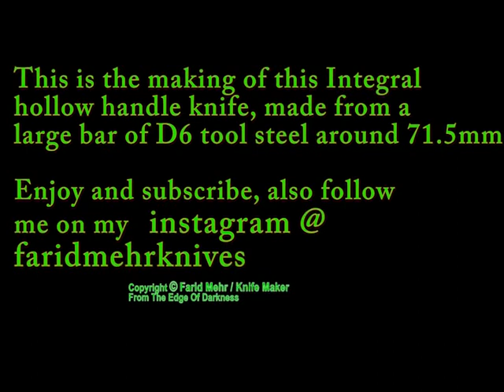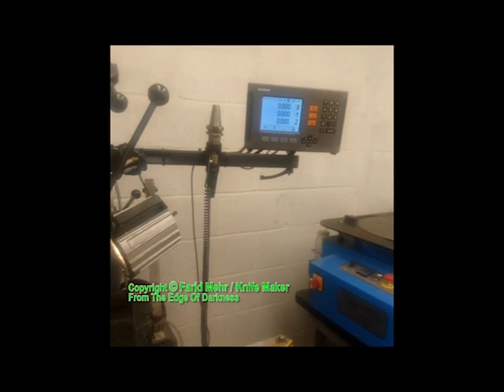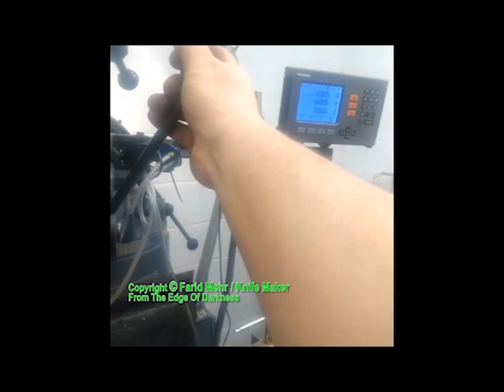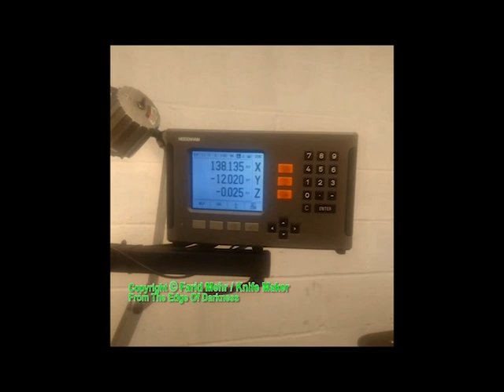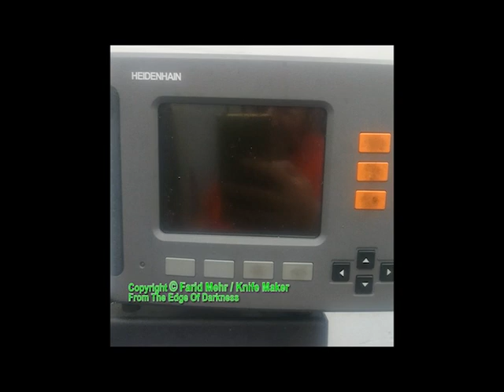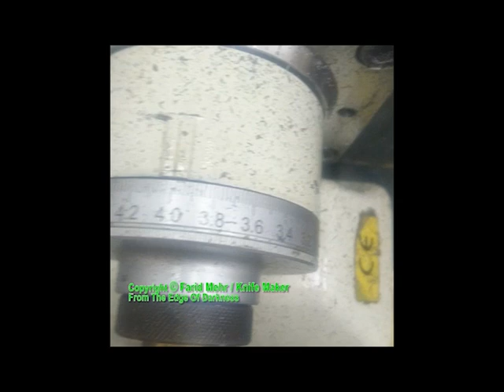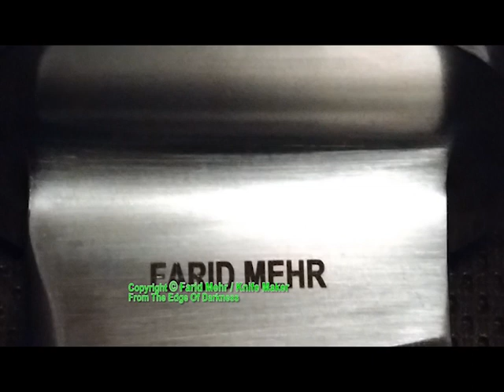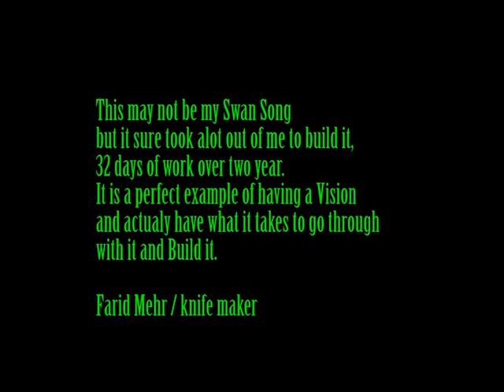Farid Mehr Hollow Handle Integral Tanto knife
This movie show the entire process of building this very special full Integral Hollow Handle Tanto which took 32 working days over a two year period.
This bar of D6 tool steel weighed 28.8lb when I started.

Movie copyright of Farid Mehr and can not be used without permission.
Music is by MYUU